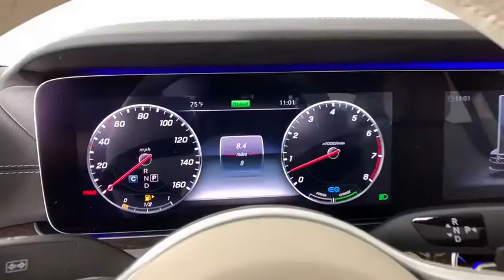2020 Mercedes-Benz CLS New and preowned Mercedes-Benz, Atlanta, Buckhead, certified preowned 201062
Polar White New 2020 Mercedes-Benz CLS available in Atlanta, Georgia at Mercedes of Buckhead.
2020 Mercedes-Benz CLS CLS 450 - Stock#: 201062 - VIN#: W1K2J5JB7LA074460

Mercedes-Benz of Buckhead is pleased to offer you this impressive 2020 Mercedes-Benz CLS, generously equipped and finished in beautiful Polar White,with Macchiato Beige/Magma Gray w/Nappa Leather Upholstery. Advertised price excludes all official government fees and taxes, dealer fees and customer-selected options. Please inquire about our Star Elite and Loyalty Rewards Programs. You may also be eligible for additional incentives, so please contact your Mercedes-Benz of Buckhead Sales Professional for more information.br2020 Mercedes-Benz CLS CLS 450 Polar Whitebrbr12.3 Digital Instrument Cluster, Active Multicontour Front Seats w/Massage Feature, Active Parking Assist, Burmester Surround Sound System, Exterior Lighting Package, Head-Up Display, Inductive Wireless Charging w/NFC Pairing, Intelligent Highbeam Assist, LED Intelligent Light System w/Ultra Wide Beam, Lighting Package Code, Parking Assist Code, Parking Assist Package, Premium Package, SiriusXM Radio, Surround View System.brbrbr24/31 City/Highway MPGbrbrAs a family-owned enterprise, Mercedes-Benz of Buckhead prides itself in offering you exceptional customer service.Our Mercedes-Benz Certified sales staff's goal is to treat you to the most enjoyable, efficient and transparent purchase experience, enhanced by our convenient Buckhead location and extensive selection of weather-protected, new and pre-owned Every new Mercedes-Benz comes with the peace of mind associated with 24/7 Roadside Assistance throughout its warranty period, the industry's highest consumer confidence ratings, and the quality, comfort, and safety you expect from the world's first car manufacturer.